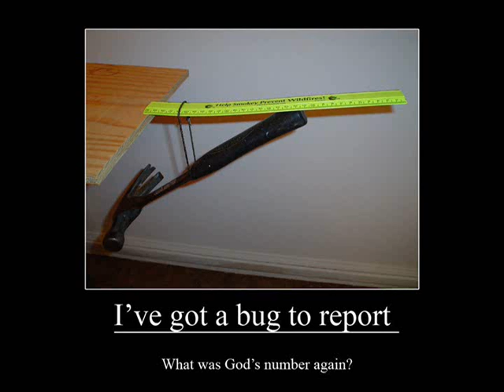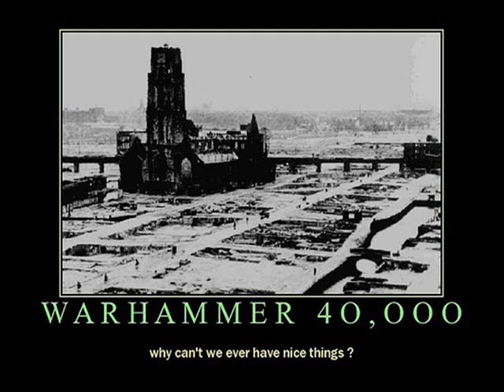British National song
The British National